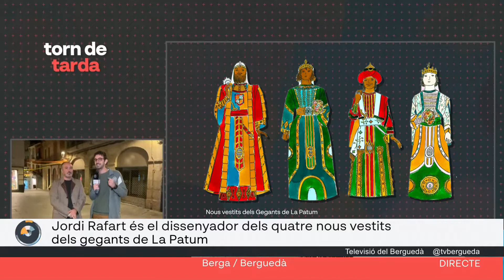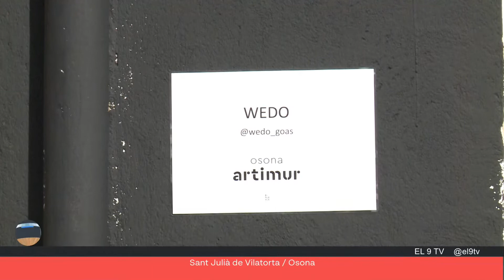Torn de Tarda 03-11-22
Arranquem el programa des de Berga, on coneixerem a Jordi Rafart, dissenyador dels nous vestits dels Gegants de La Patum. A continuació, anirem fins a Manresa, on farem balanç de la campanya de la diada de Tots Sants des de la floristeria Viver Serra. Seguidament, veurem com l'artista Ana Barriga pinta un mural a Sant Julià de Vilatorrada, dins el marc del festival Art i Mur Osona, per revitalitzar i dotar d'atractiu, tant turístic, com cultural diversos indrets de la comarca. Després, visitarem l'associació sardanista de Vilanova del Camí, que recentment ha reprès els assajos